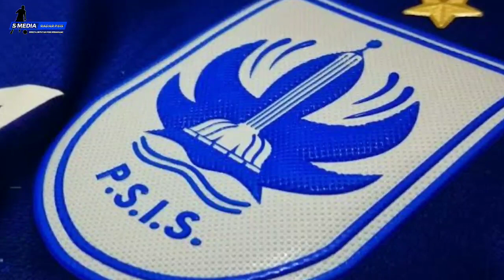Bus PSIS Semarang H 7932 SM Ditarik, Taisei Marukawa Gunakan Bus Lama